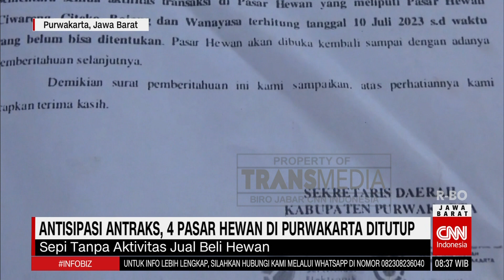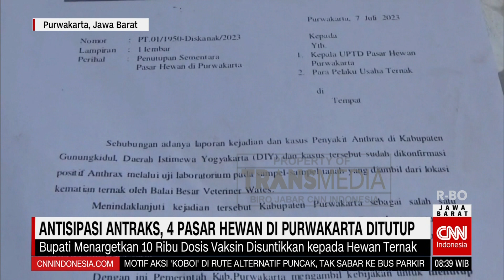Beberapa Pasar Hewan di Purwakarta ditutup untuk Antisipasi Wabah Antraks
Follow & Like Fanpage Facebook kami di:
Transmediajabar